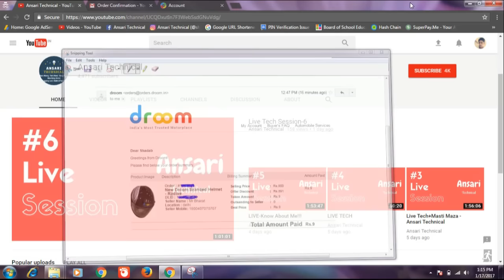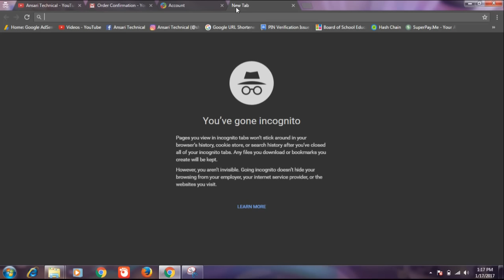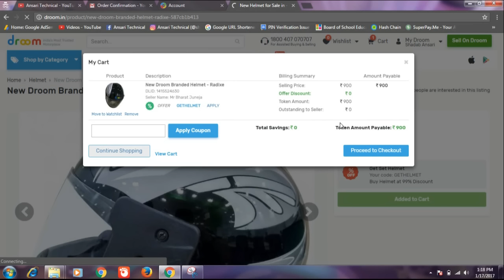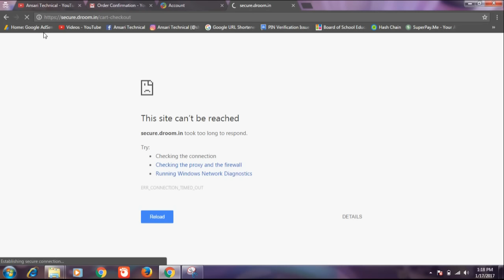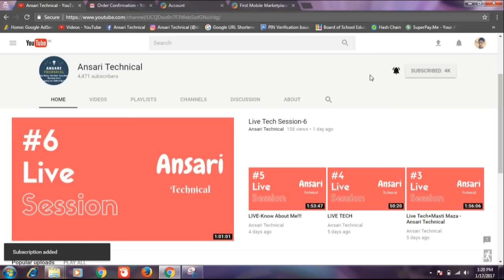Trick to Get Unlimited Droom ISI Helmet At Rs.9 Worth Rs.900 [Proof Added]